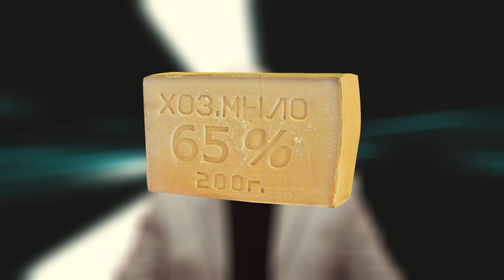Гордон рекомендует Хозяйственное Мыло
Журналист и интервьюер Дмитрий Гордон показывает способ избавления от шевелюры.

Видео создано с помощью нейросети Wav2Lip для создания липсинк-дипфейков. Она синхронизирует движения губ и мимику человека на видео под любую аудиозапись с голосом. Также использовалась нейросеть RobustVideoMatting, удаляющее любой фон на видео с человеком (замена фона зелёным экраном). Также улучшено изображение с помощью Topaz Video Enhance AI.

Раньше из-за волосяного покрова я не мог нормально общаться с людьми и вести интервью.
- Ваша супруга - дочь адмирала?
- Я не буду отвечать на эти все вопросы. Я вам сказал, я не буду. Если у вас остались эти вопросы, я заканчиваю интервью, потому что мне уже пора, уже без пяти пять.
Но потом один из моих гостей посоветовал мне хозяйственное мыло. После первого применения я увидел результат, и теперь я могу спокойно общаться с гостями и задавать им вопросы.
- В каких условиях вы сидели?
- Барак!
- Обама?
- Ну типа!
Хозяйственное мыло - скажи своим волосам: "Ты мне не попадайся на глаза, с*ка!"